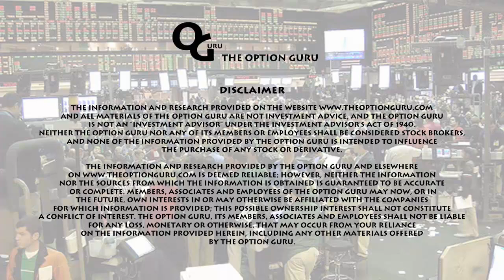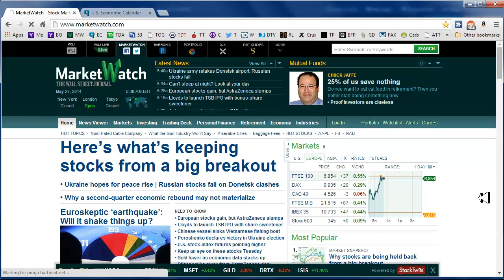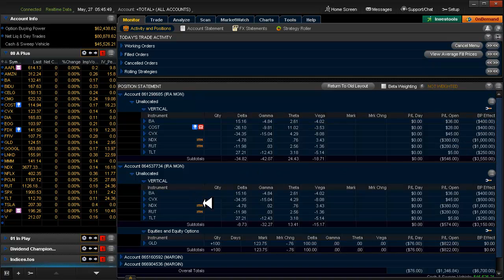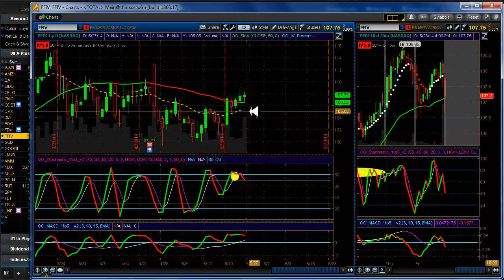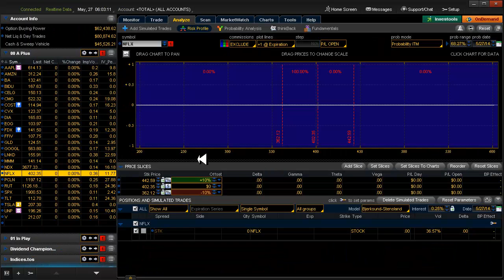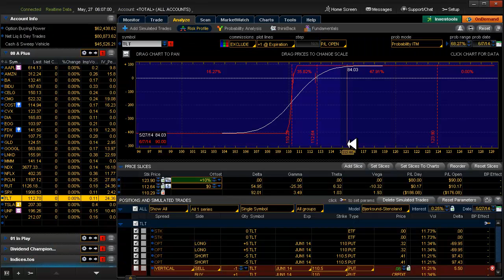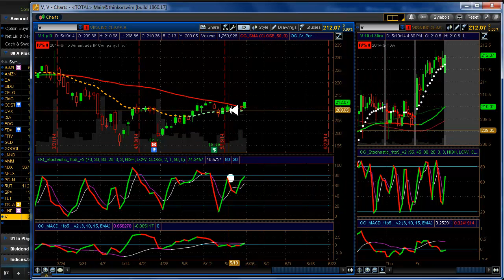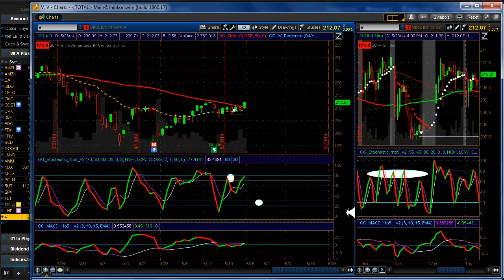Daily Scan for Tuesday, May 27 2014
Alerts: None. Setups: CMG▼. 20 delta: None
Results from last week should be ready tomorrow - it won't be pretty. Many underlyings are looking like they are changing direction.